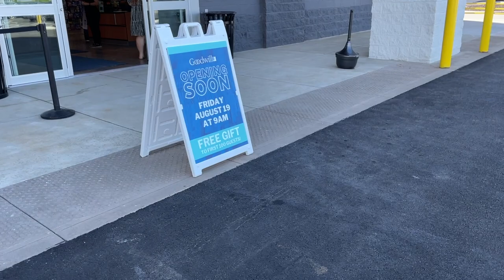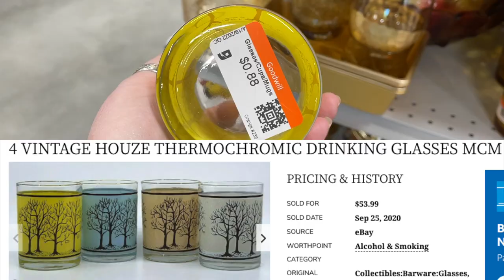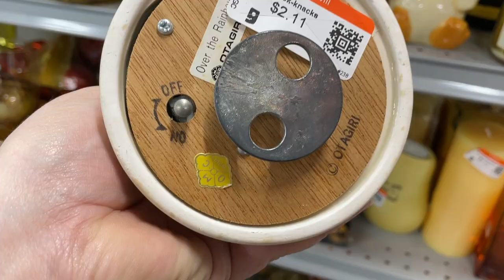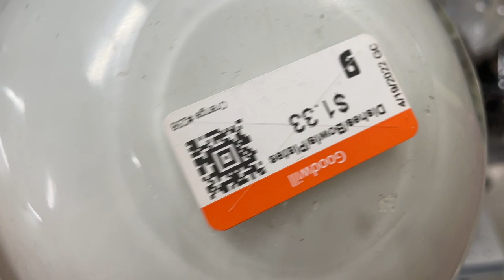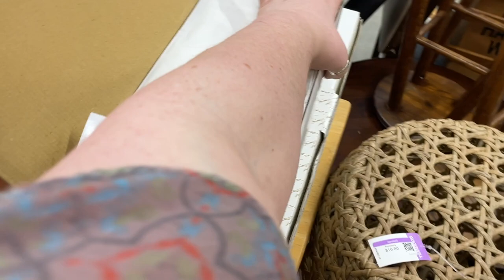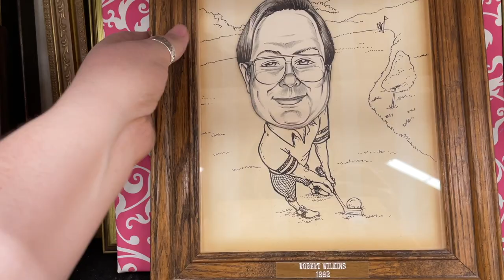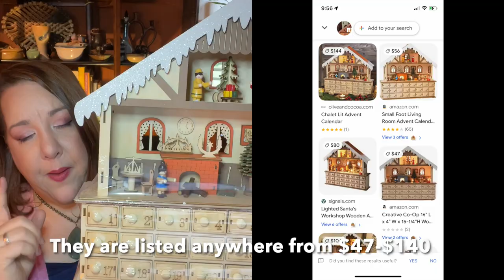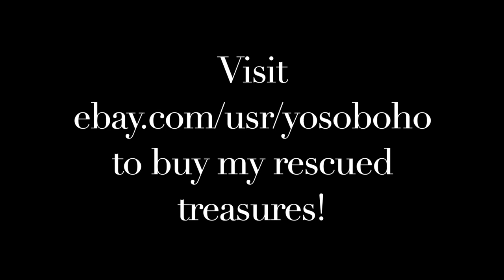THIS WAS CRAZY! 🤯 THRIFT WITH US before this GOODWILL even opened! 💙 PART 1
My Aunt Beth and I were 2 of only a few people who got 2 hours to shop on the day BEFORE the Grand Opening of a BRAND NEW GOODWILL in Garfield Heights, Ohio! IT WAS MAGICAL! A true DREAM COME TRUE! The shelves were packed and we were the 1st to shop them! The finds are EPIC! Come see it all with us!

I promise to share all the information about what I'm picking, how much I'm paying, and how much I think I will make on any piece I will sell either on eBay, in one of my booths, or in a live sale here on YouTube!

Sandy's Tupperware Page!

If you are in the Northeast Ohio area, you can visit our YosoBoho Booth # 54 or YosoWhimsical # 108 at the SHOPS BY THE LAKE at 1871 North Ridge Rd in Painesville, Ohio.

=) Amy